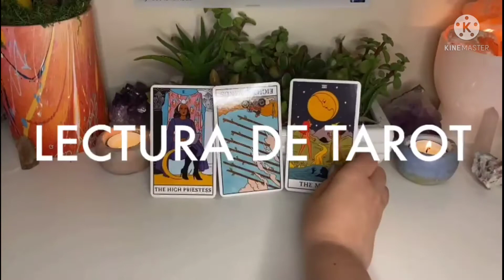TEMAZCAL, MI EXPERIENCIA, PROS Y CONTRAS 💫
🔮🌙LECTURAS VIDEOLLAMADA🔮🌙

🟣45MINUTOS
🟣Clave para potenciar tu energía
🟣Ritual de limpieza y abrecaminos.
550 mx     33USD

💫TAROT EXPRESS 25 MINUTOS
🟣Tarot y oráculos
🟣3 preguntas
🟣Ritual de limpieza.
350MX      20 USD

INLUYE
🌜Lectura de tarot y oráculos
🌝Preguntas
⭐Limpieza de aura
💥Armonización energética
🦋3 claves para potenciar tu energía
🌞Ritual personalizado
🌕Coaching de empoderamiento
650MX   37 USD

Incluye
🎈Lectura general tarot y oráculos
🎁Preguntas
🎀Ritual abrecaminos para el año que inicia.
550mx   33usd

⭐Ritual personalizado
💥Armonización energética
650MX   33USD

⭐LECTURA DE REGRESIÓN VIDAS PASADAS
💥Preguntas
🙏Mensaje para sanar
☪️Ritual personalizado
🌞Armonización energética
650 MX   33USD

La atención es por videollamada

⭐OTRAS TERAPIAS:

50 min

50min

50 min

20 min

Me encanta leer, estar en la naturaleza.

Siempre sanando y ayudando a los demás a sanar;  por una salud holística y una vida con plenitud.

Somos dioses, somos creadores, somos el universo entero, somos luz para brillar e iluminar.

Buena energía.